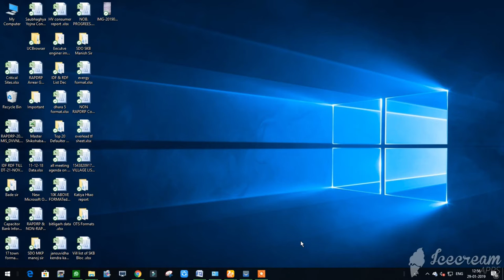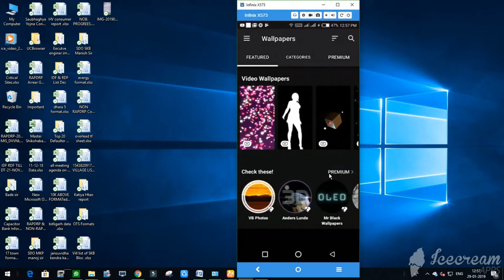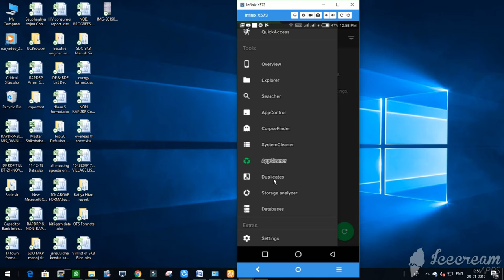Amezing apps 2019 || how to downlod new ringtone||mobile se ringtone kaise download kare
नमस्कार दोस्तों, आपका बहुत बहुत स्वागत है आपके अपने Youtube चैनल "Genius Chhota Guru" में,
geniuschhotaguru best apps 2019
About video:-
dosto is vedio me kmaal ki ke 2 apps ke baare me btaya hai jo ki bahut useful hai..and i hope  u like it this video...

Your Quires:-
Is zedge free for download ringtones,
How do I download ringtones from Zedge,
What is the best app for wallpapers,
How do you download wallpapers, .